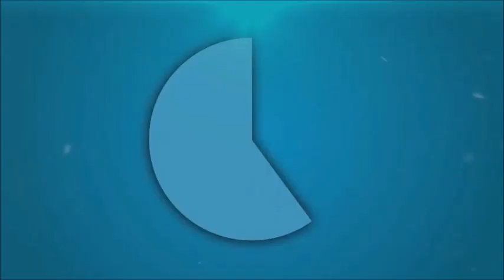Spiritcraft "THE MOST EASIEST MAP EVER!"